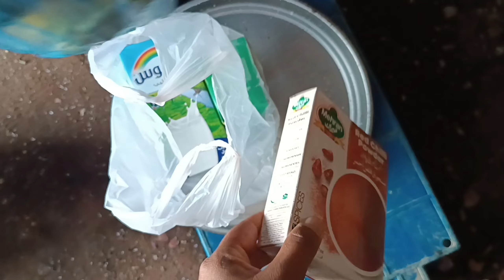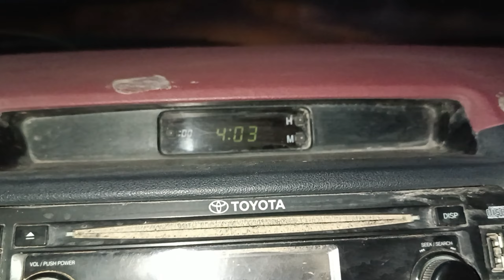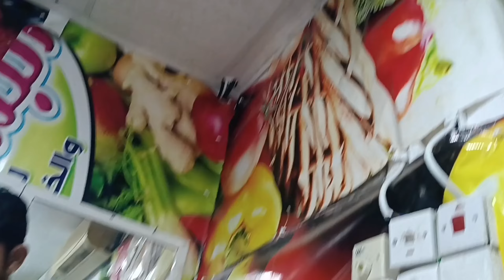Aaj Gaya sham ki taraf usne acche khidmat ki 🇸🇦| Daymevloger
Assalam Alaikum my name is Shahryar I am blogging from Pakistan  Punjab and I work in Saudi Arabia I upload Daliy videos  So please subscribe my channel and press the bell icon to watch the daily video which May it reach you.
Thank you very much.  I hope you Enjoy This Video Love you, my YouTube family🌹
Note
If anyone has any questions, they can ask me by commenting and I will answer them, God willing
Contact on Instagram only